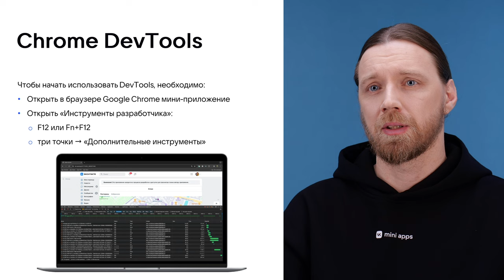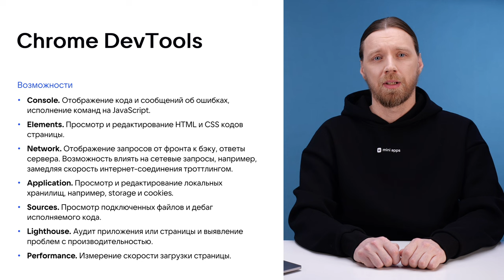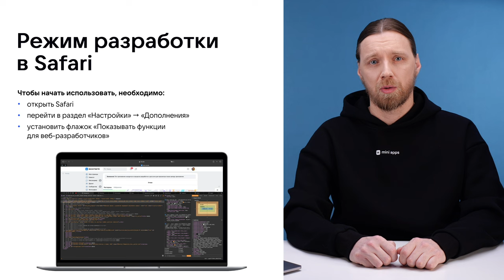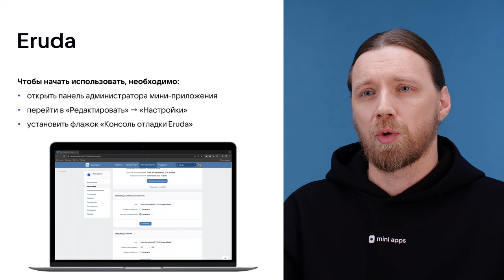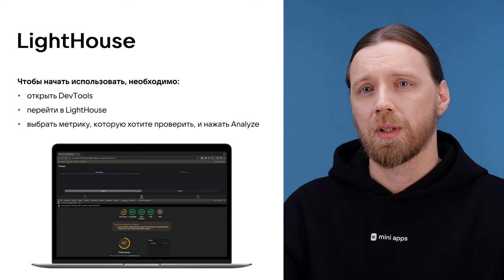5.4. Тестирование. Инструменты тестирования и отладки